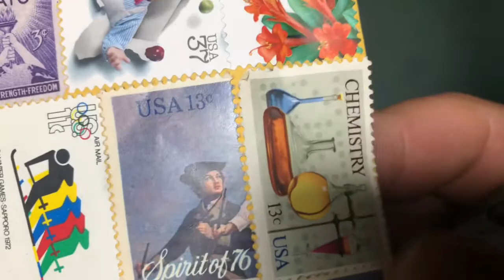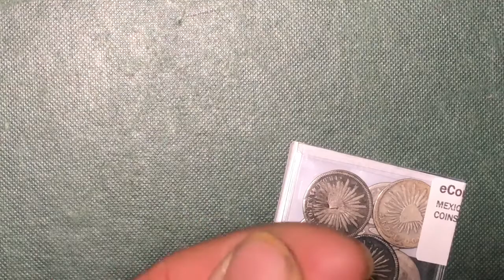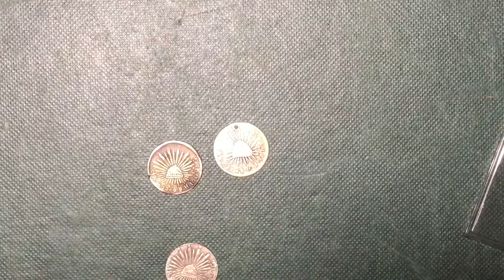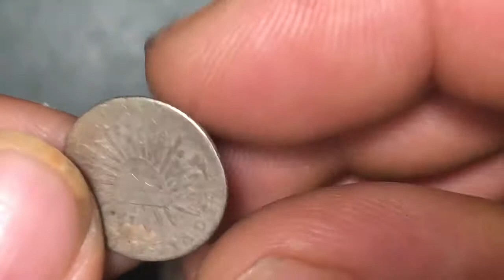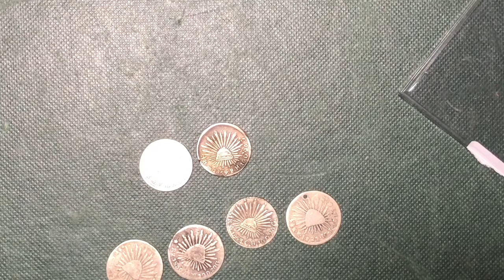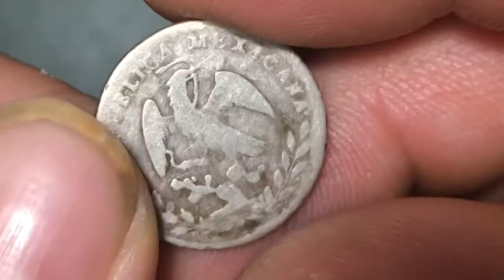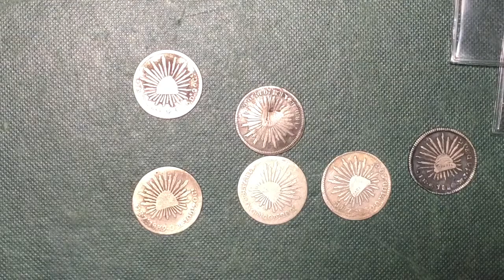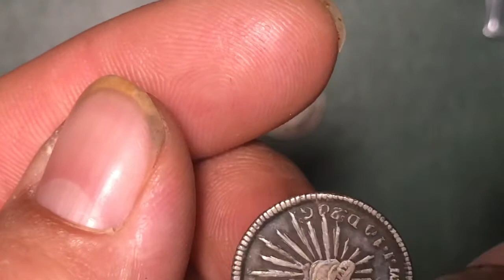#17 Abriendo paquete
1/2 reales y varias monedas de 1 Real